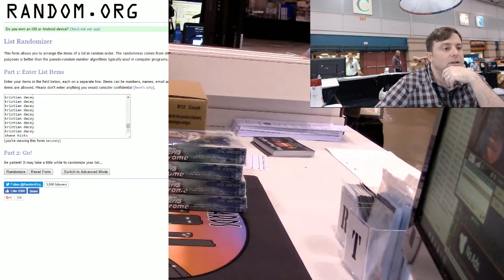8pm Giveaway 8 3 2